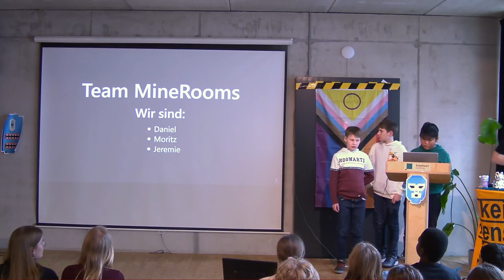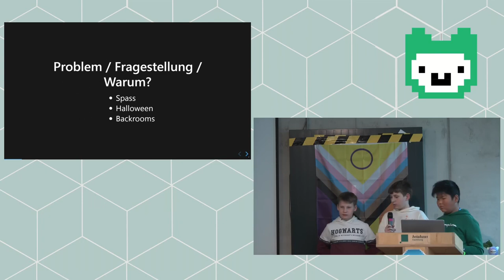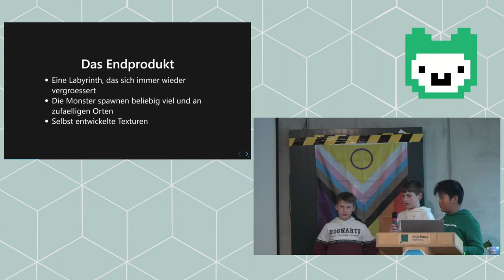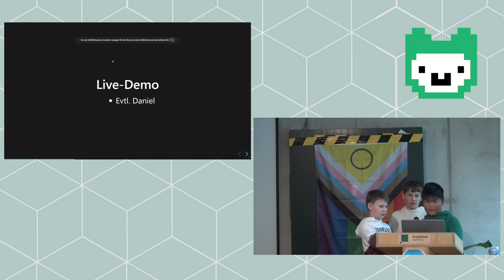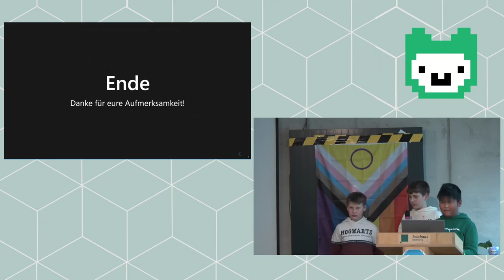Jugend hackt Hamburg 2023 Minerooms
Moritz, Danile und Jeremie stellen ihr Projekt vor.

Moritz
Jeremie
Daniel